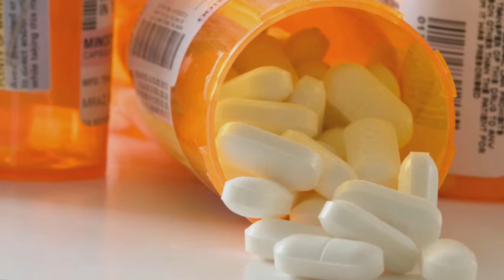Getting Florida Covered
Lynne Anne is one of the one million Floridians without health insurance. They work and pay taxes but are barely able to make ends meet. Without insurance, they gamble with their health.